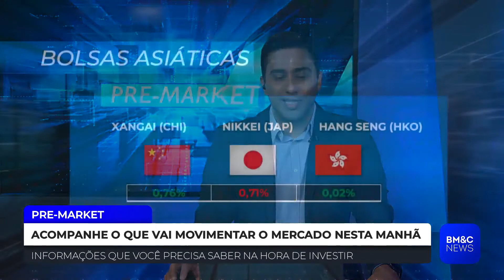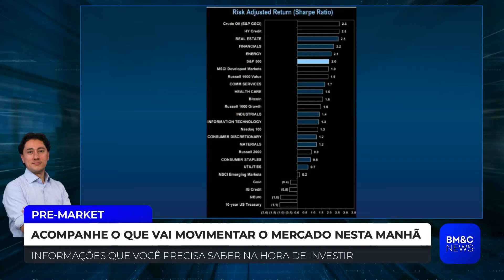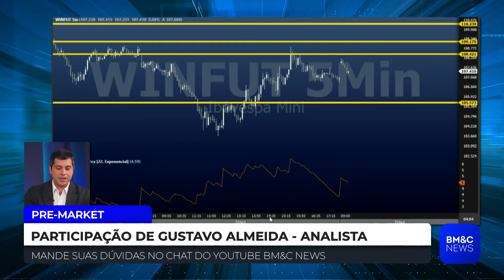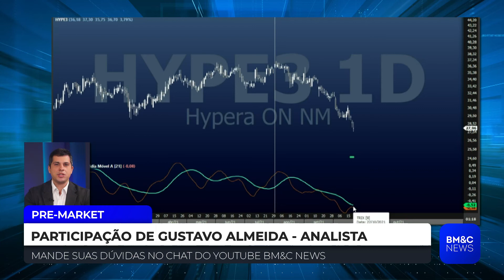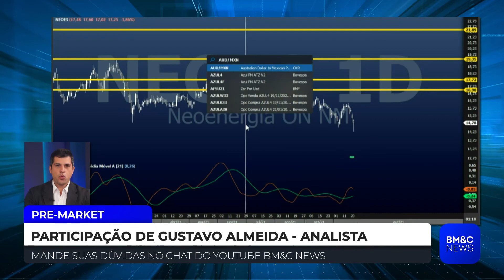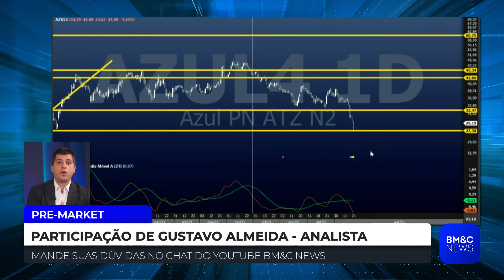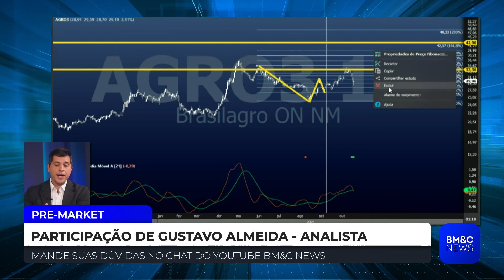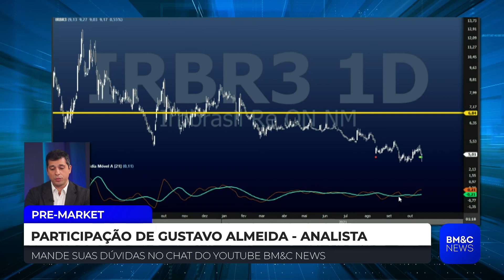PRE-MARKET - 25/10/2021 - ÍNTEGRA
Assista a íntegra do Pre-Market, apresentado por Daniel Morales, às 9h.